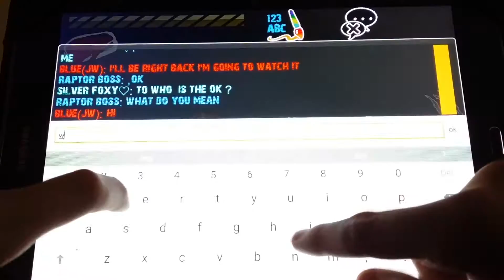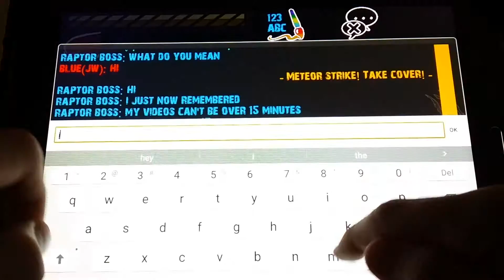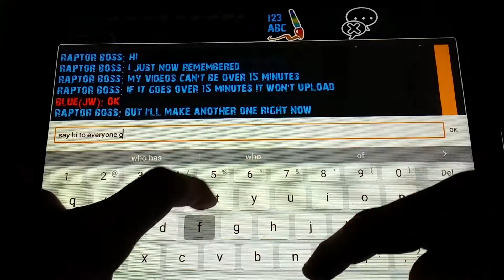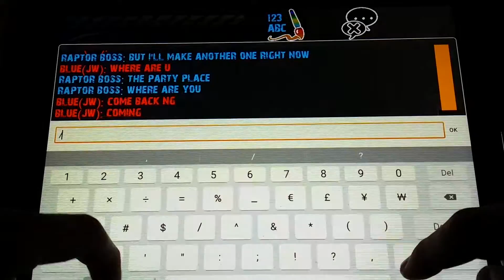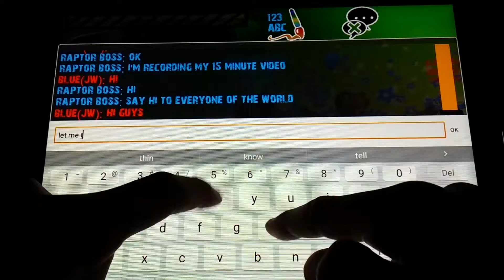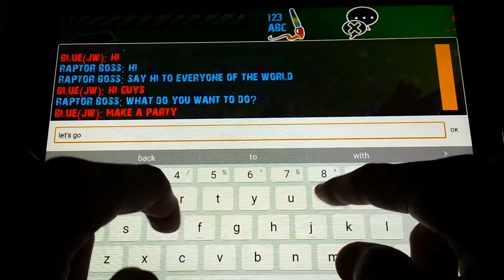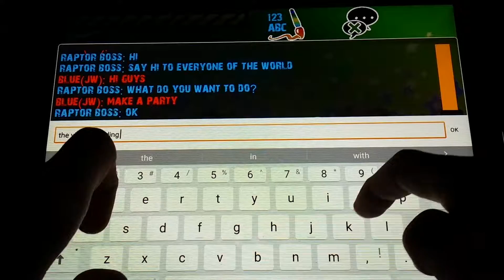Playing with blue jw in raptor rpg